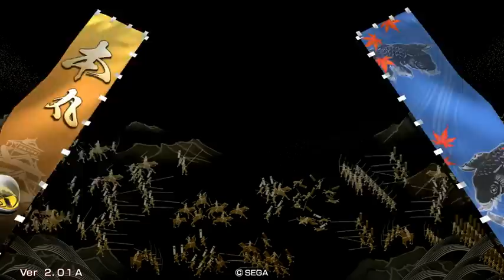【四領国】戦国大戦2.01A【秀吉蒲生VS小笠原】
小笠原流礼法陣からの景勝目覚めコンボが強いので槍を出しておきたいところ。
終盤で上手く迎撃取れたのが大きかったですね。